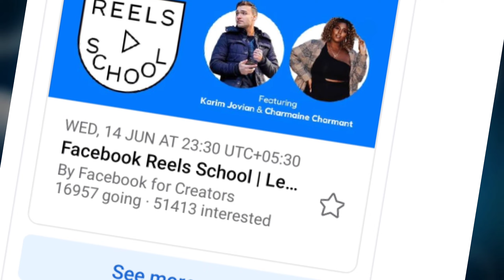सिर्फ 7 दिन में 5K Followers & 60K Minute Watchtime पूरा करो 😱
•My Gears

▫️Mobile Phone
▫️Original Boya By M 1
▫️Light Box
▫️Microphone Stand

Your Searches -

1. "Facebook followers growth"
2. "Increase Facebook followers"
3. "Get more Facebook followers"
4. "Boost Facebook followers"
5. "Effective strategies for Facebook followers"
6. "Proven methods to gain Facebook followers"
7. "Facebook followers hack"
8. "Maximize your Facebook followers"
9. "Quick tips to get Facebook followers"
10. "The ultimate guide to Facebook followers"
11. "Secrets to massive Facebook follower count"
12. "Facebook followers explosion"
13. "Unlocking Facebook followers potential"
14. "Influencer-level Facebook followers"
15. "Facebook followers for beginners"
16. "Winning tactics for Facebook followers"
17. "How to attract Facebook followers"
18. "Get thousands of Facebook followers"
19. "Facebook followers on autopilot"
20. "Dominate Facebook followers game"
21. "Increase Facebook followers organically"
22. "Insider tips for Facebook followers"
23. "Effective strategies to grow Facebook followers"
24. "Become a Facebook followers magnet"
25. "The secret sauce for Facebook followers"
26. "Quick and easy Facebook followers"
27. "Proven techniques for Facebook followers"
28. "Get targeted Facebook followers"
29. "Mastering the art of Facebook followers"
30. "Become a Facebook followers guru"
31. "Secret Facebook followers strategies"
32. "Maximizing Facebook followers engagement"
33. "The science behind Facebook followers"
34. "The psychology of Facebook followers"
35. "How to go viral with Facebook followers"
36. "Unleashing the power of Facebook followers"
37. "The magic formula for Facebook followers"
38. "Get real and active Facebook followers"
39. "Hack your way to Facebook followers success"
40. "Steal your competitors' Facebook followers"
41. "Boost your online presence with Facebook followers"
42. "Revolutionize your brand with Facebook followers"
43. "Transform your business with Facebook followers"
44. "Get massive traffic with Facebook followers"
45. "The ultimate Facebook followers strategy"
46. "Skyrocket your popularity with Facebook followers"
47. "Crushing it on Facebook followers"
48. "Multiply your Facebook followers overnight"
49. "Strategies to monetize your Facebook followers"
50. "Proven ways to build a loyal Facebook followers base"